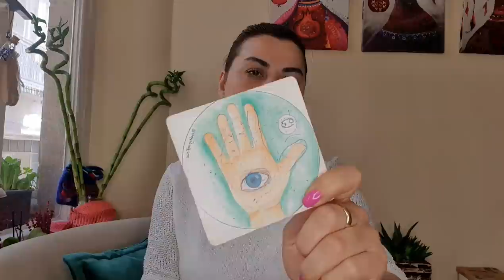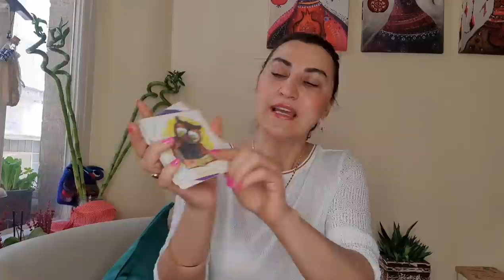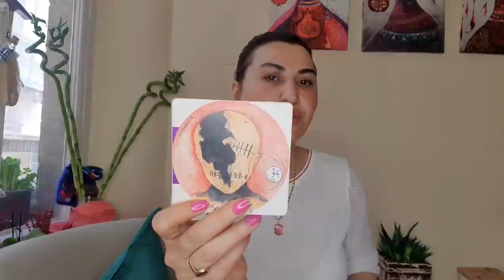HAFTALIK TAROT YORUMLARI (18-24 NİSAN 2022) @EmineAkkaya RÜZGARA BIRAKIN KENDİNİZİ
18-24 NİSAN HAFTALIK TAROT YORUMLARI

00:00 Giriş
00:04 Koç
02:21 Boğa
05:00 İkizler
07:50 Yengeç
10:46 Aslan
13:35 Başak
16:16 Terazi
19:11 Akrep
21:45 Yay
24:40 Oğlak
27:43 Kova
30:29 Balık